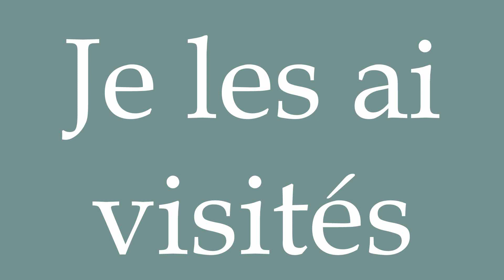How to Pronounce ''Je les ai visités'' (I visited them) Correctly in French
Learn how to say and properly pronounce ''Je les ai visités'' in French with this free pronunciation tutorial.